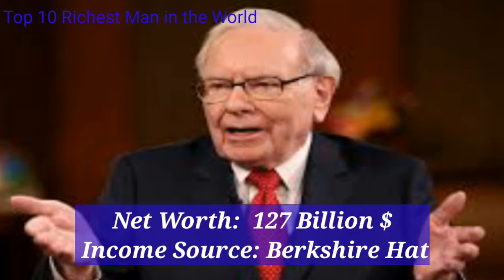Top 10 Richest People in the World 2022 | Most Richest Man in the World 2022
In this video we discus about top 10 richest people in the world 2022. The Richest man in the world 2022 are Elon Musk Tesla owner Jeff Bezos Amazone  owner Bill Gates Microsoft.
The other richest person in the world 2022 are Larry Ellison Warren Buffett Larry page Sergey Brin.
The Richest people in the world belongs to
Google
Microsoft
Tesla  SpaceX
LVMH
The 08 out of 10 belongs to USA
01 from France and 01 belongs to India.
In this video you will know how is richest man in the world.